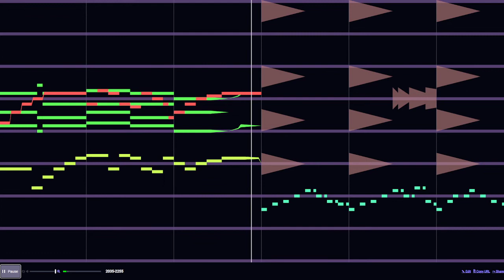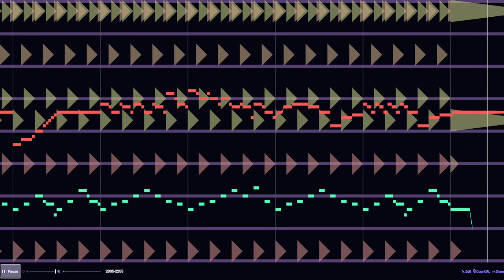Beepbox song, Sagittarius (remixed from Zeno)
Zeno was formerly known as Meme kermit.